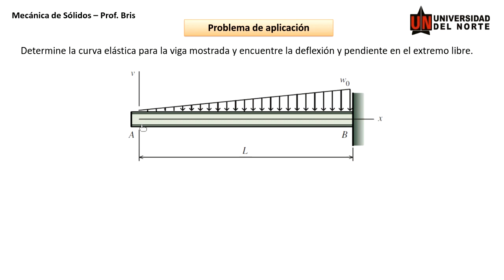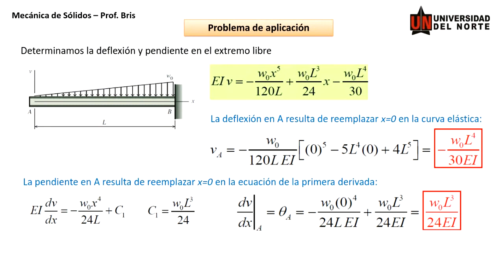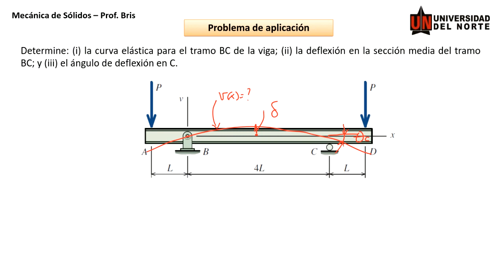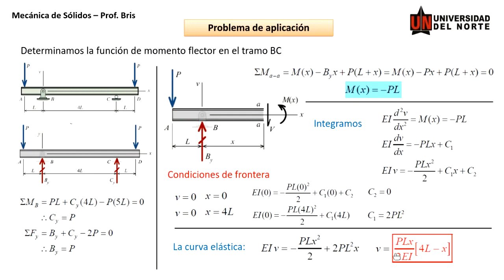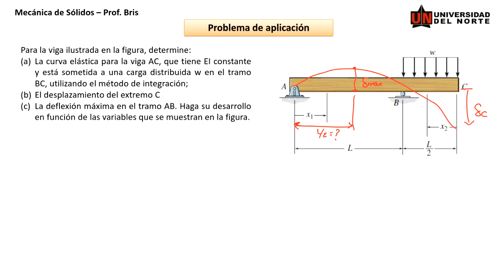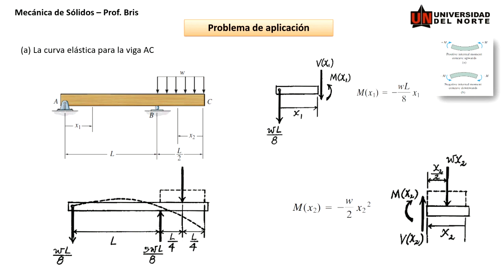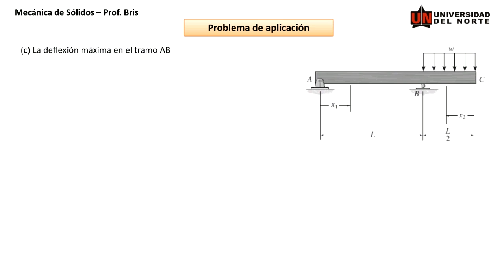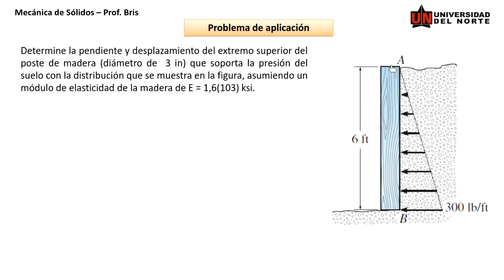Deflexión vigas (Problemas 3 a 5)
Se desarrolla la solución de 3 problemas de deflexión de vigas.